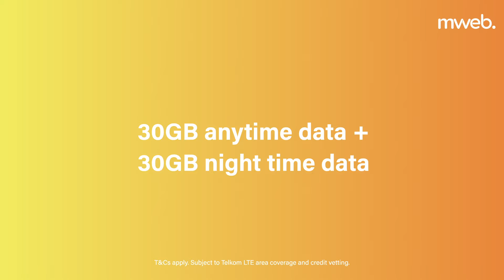Plug + Play LTE by Mweb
Sign up